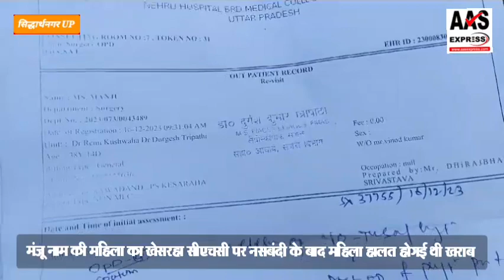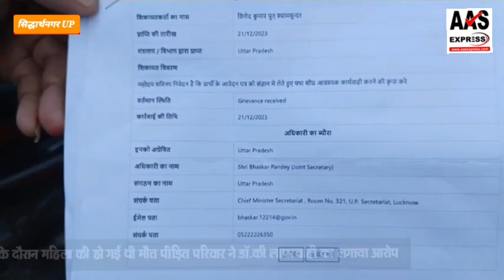सिद्धार्थनगर:स्वास्थ्य विभाग के नसबंदी करने वाली टीम की लापरवाही से एक महिला की मौत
सिद्धार्थनगर जिले में स्वास्थ्य विभाग के नसबंदी करने वाली टीम की लापरवाही से एक महिला की मौत हो गई पूरा मामला जिले के खेसरहा थाना क्षेत्र के पीढीया गाँव का है जहां पर नसबंदी करवाने के लिए एक मंजू नाम की महिला खेसरहा सीएचसी पर जाती है और वहां उसका नसबंदी किया जाता है लेकिन नसबंदी के बाद से उसकी हालत बिगड़ जाती है ऐसा परिजनों का कहना है और इसके बाद वह सीएससी खेसरहा से लेकर मेडिकल कॉलेज सिद्धार्थनगर के इमरजेंसी वार्ड तक पहुंचने पर महिला की हालत इतनी गंभीर हो जाती है की डॉक्टर उसे बीआरडी मेडिकल कॉलेज गोरखपुर रेफर कर देते हैं जहां पर इलाज के दौरान महिला की मौत हो गई कि जिसके बाद परिवार में मातम छा गया है इसके बाद परिजन मामले को लेकर थाने से लेकर स्वास्थ्य विभाग,जिलाधिकारी तक में शिकायत किया हैं और डॉक्टर के खिलाफ कार्यवाही की मांग कर रहे हैं। मीडिया से बात करते हुए पीड़ित परिजन ने पूरे मामले को बताया और डॉक्टर की लापरवाही का आरोप लगाते हुए दोषियों के खिलाफ कार्यवाही की मांग की है। वही मामले को लेकर सीएमओ डॉ नवीन वाजपेयी द्वारा मामले में जांच टीम गठित कार्यवाही की बात कही है लेकिन बड़ा सवाल यह डॉक्टरों की लापरवाही से कब तक निर्दोषों की जान जाएगी और कब तक ऐसे दोषी डॉक्टरों पर कार्यवाही होगी यह एक बड़ा मुद्दा बना हुआ है।

Bite:- संदीप कुमार परिजन

Bite:- डॉ नवीन वाजपेयी सीएमओ सिद्धार्थनगर